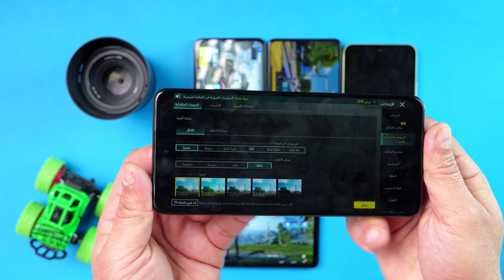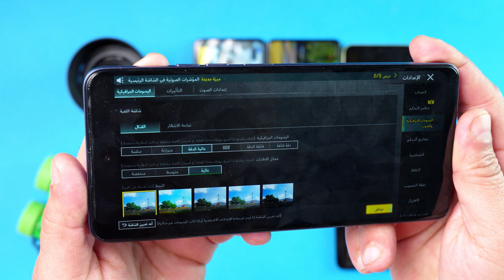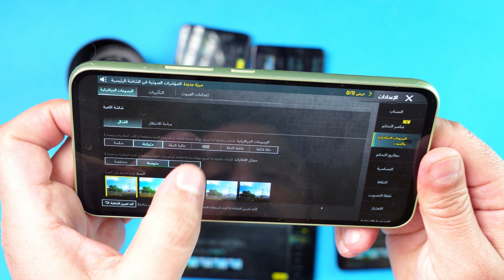5 اجهزة شنو المعالج وشكد السعر